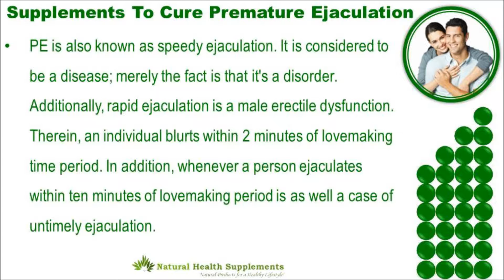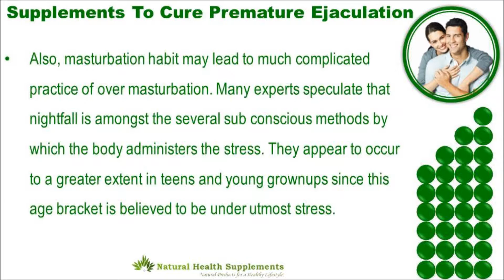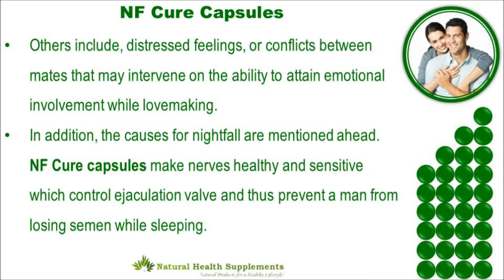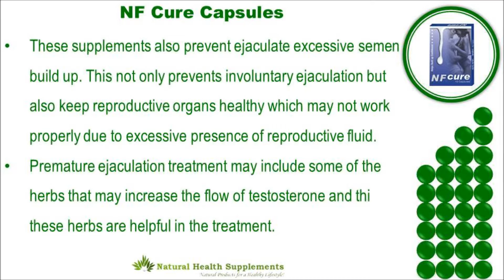Natural Supplements To Cure Premature Ejaculation And Wet Dreams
Dear friends in this video we are going to discuss about natural supplements to cure premature ejaculation and wet dreams. You can find more details about NF Cure capsules